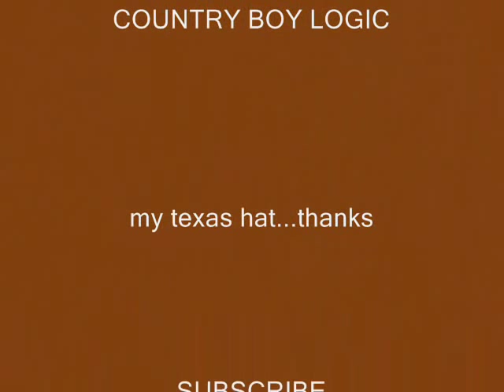Talking Texas Hat / hippie girl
Play this backwards in your mind.It's free,thank you.roll up,roll up,poor hippie country boy logic,fireside chat # 29 It's a texas hat. It is not waterproof.full of holes,this lottery, it's a shot in the dark at best.the box,it's pandoras.eye candy,tie dye,wit and wisdom,smoke and mirrors,wet t-shirt,the full experience,turn it on ,turn it up,Meatloaf,paradise by the dashboard light,Aerosmith,crazy,The band, the weight,I suggest Bob Marley,buffalo soldier,turn it down,turn it on,Sherlock Holmes the movie in the red box,one dollar,221b Baker street.read the book,sir arthur conan doyle.basic spices,salt,pepper,remember to eat poorly.battery powered sun light,windmills,solar,waterwheel power,free,how much does it cost?water in a bucket,now that is a mind movie.mud did I say mud it's a redneck thing.fiasco # twenty one.the neighbor has a big dog.she jumped off that tramp train that went past last week.I think she she is from Harlan County Kentucky,them big blue ricebunny eyes and all,how much wool do you get from one dog?if you have a cat you need duck tape.would you like to know the answer,it's full of holes.yes or no,new red shoes,back to school.the duck tape girl needs sheep shears,"free time",book of the week-The New Testament and the Psalms,If I was selling you a pair of pants at the New York Suit Exchange I would have a red or blue,silver duck tape bandana in my shirt pocket.This is iffy ,what did he say? don't be a porch monkey get the dollar do over. my sister? Rose Lee the nun,she is not a hippie chick steampunk clockwork skank,got one at the state fair,a small camel toe,a tramp stamp,something fried on a stick,no peanut butter.a little furry thing a ma jig.hey; rhondaandrhonda for two dollars more you can get the butterfly effect.with ice cream.entertainment in a nut shell.she said,boy I couldn't live like that.Leave a comment,Subscribe,Pass it on.enjoy every sandwich...Warren Zevon